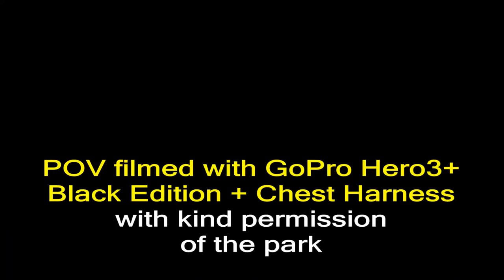Typhoon Coaster (including POV) - Land of Legends Theme Park Turkey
Typhoon Coaster is an Intamin extreme water coaster with an elevator lift hill that has been operating at Land of Legends Theme Park in Turkey since 2016. It has a height of 141ft and a top speed of 53mph. Video features off-ride footage and a Full HD front seat POV and was filmed during the European Coaster Club Turkey Tour in 2018. Watch out for the photo at the end to find out why the ride was a special one for me.